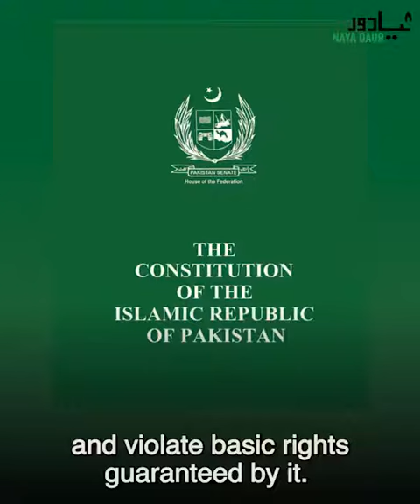Shares his thoughts on the CTD 'encounter' which left 4, including 3 of one family dead in Sahiwal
Razarumi shares his thoughts on the CTD 'encounter' which left 4, including 3 of one family dead in Sahiwal. He says police accountability is vital for a civilized and democratic polity.